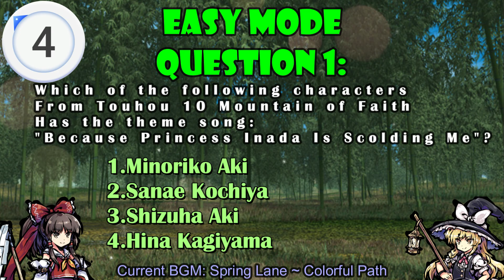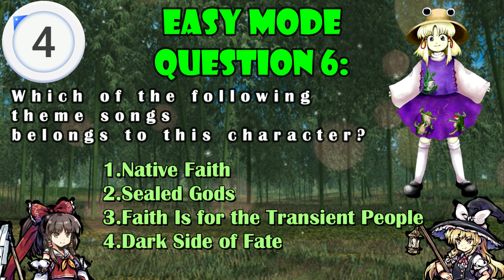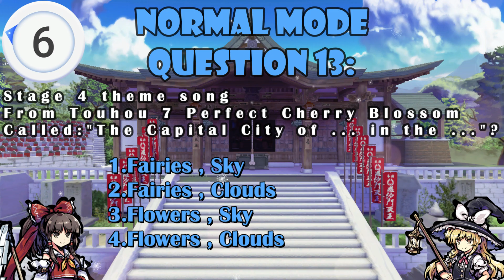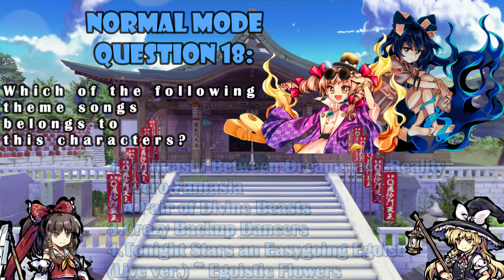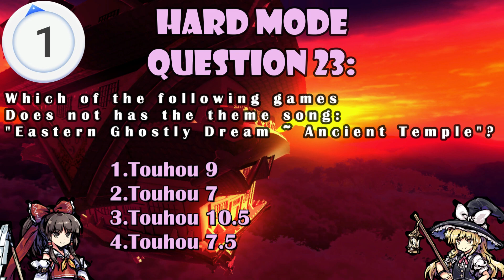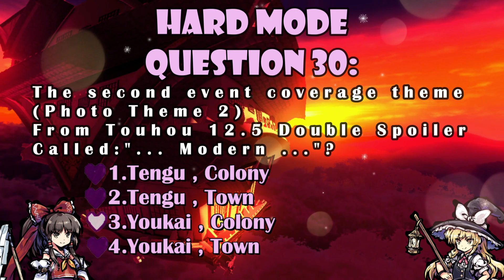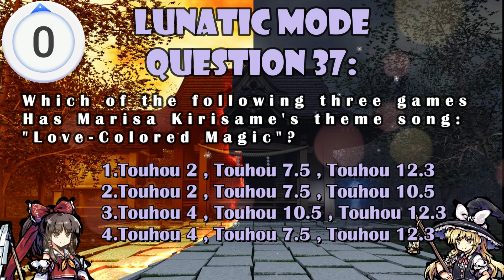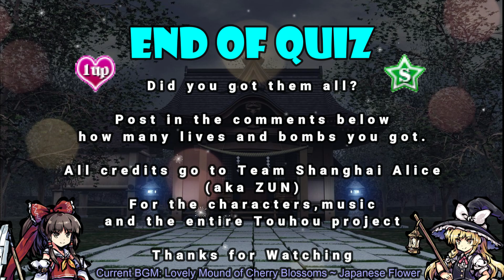Touhou Music Quiz #12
This quiz contains 40 questions about the touhou music

Timestamps:
00:00 - Introduction and rules
00:33 - Easy mode Question 1
00:59 - Easy mode Question 2
01:26 - Easy mode Question 3
01:52 - Easy mode Question 4
02:19 - Easy mode Question 5
02:45 - Easy mode Question 6
03:12 - Easy mode Question 7
03:38 - Easy mode Question 8
04:04 - Easy mode Question 9
04:30 - Easy mode Question 10
04:57 - Normal mode Question 11
05:23 - Normal mode Question 12
05:49 - Normal mode Question 13
06:16 - Normal mode Question 14
06:42 - Normal mode Question 15
07:09 - Normal mode Question 16
07:35 - Normal mode Question 17
08:01 - Normal mode Question 18
08:28 - Normal mode Question 19
08:54 - Normal mode Question 20
09:20 - Hard mode Question 21
09:47 - Hard mode Question 22
10:13 - Hard mode Question 23
10:40 - Hard mode Question 24
11:06 - Hard mode Question 25
11:32 - Hard mode Question 26
11:58 - Hard mode Question 27
12:25 - Hard mode Question 28
12:51 - Hard mode Question 29
13:18 - Hard mode Question 30
13:44 - Lunatic mode Question 31
14:10 - Lunatic mode Question 32
14:37 - Lunatic mode Question 33
15:03 - Lunatic mode Question 34
15:29 - Lunatic mode Question 35
15:56 - Lunatic mode Question 36
16:22 - Lunatic mode Question 37
16:49 - Lunatic mode Question 38
17:15 - Lunatic mode Question 39
17:41 - Lunatic mode Question 40
18:07 - Ending

Credits:
Team Shanghai Alice (ZUN)
Amusement Makers
Twilight Frontier
Pictures links of the characters and stages: